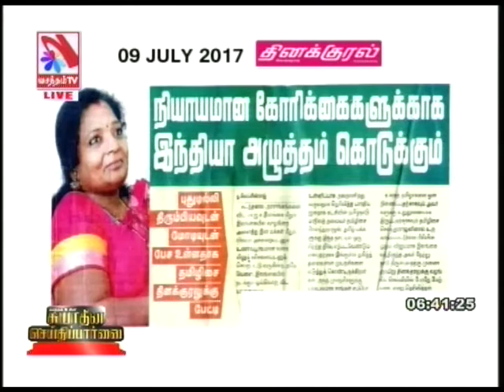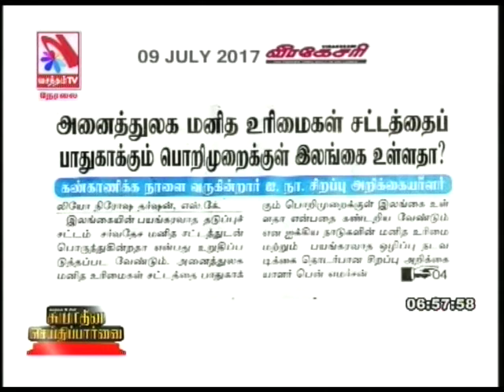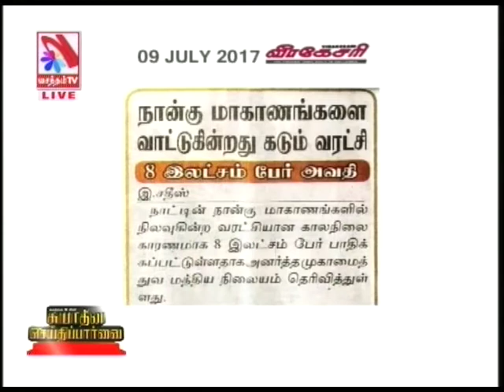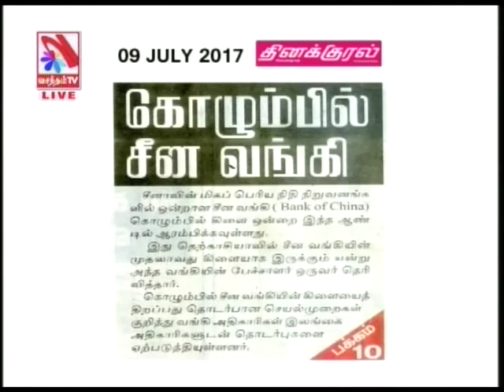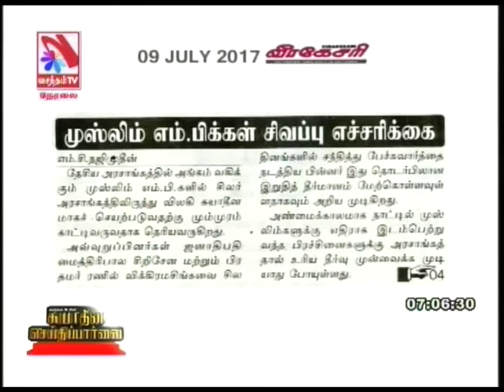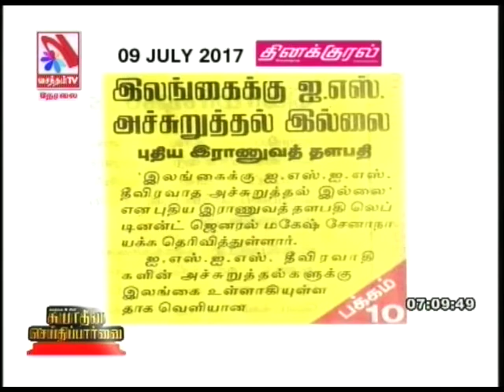Suyadheena Seidhi Paarvai – (09-07-2017)